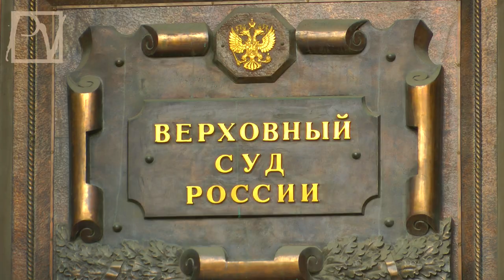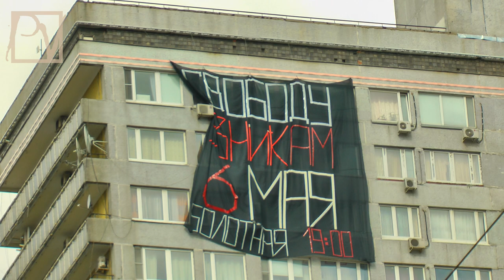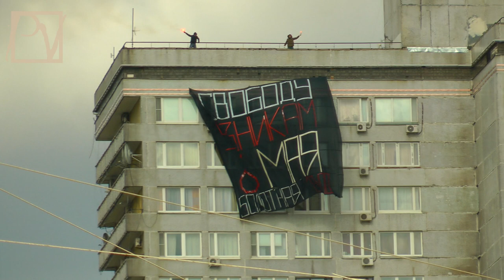6 МАЯ 2013. БАННЕР СВОБОДЫ НА НОВОМ АРБАТЕ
6 мая 2013 г. на Новом Арбате, д.10, рядом с правительственной трассой был вывешен баннер "Свободу узникам 6 мая", призывающий выйти сегодня на Болотную площадь на митинг протеста, который состоится в 19.00. Смотрите сюжет Politvestnik.tv